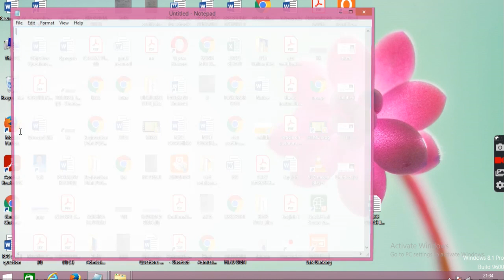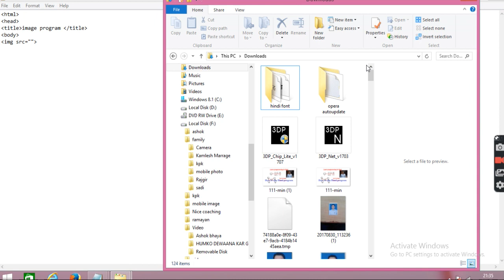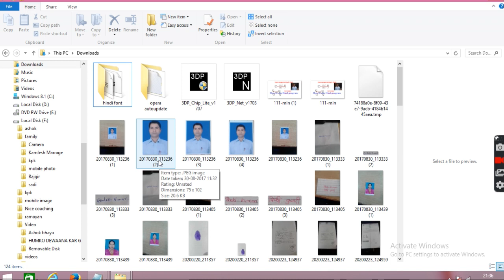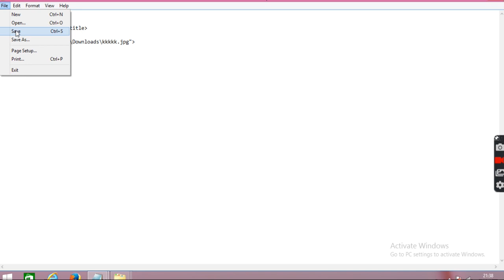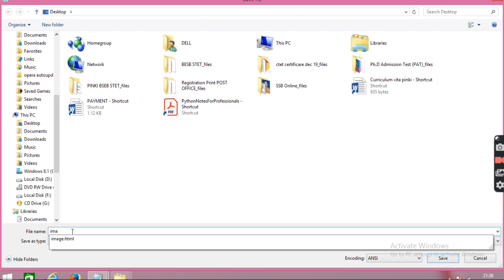How to insert Image in HTML file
Start to develop webpage using inserting Image in HTML document.